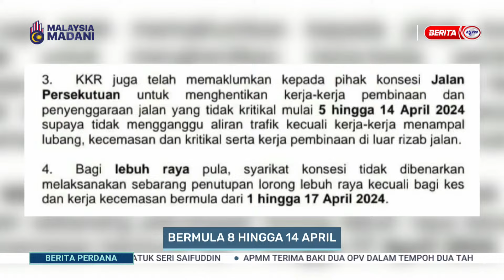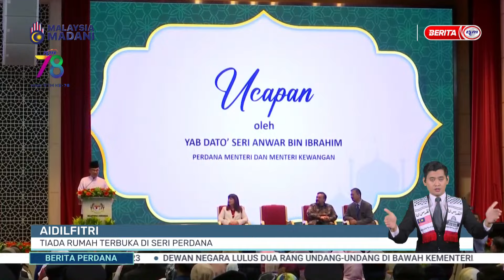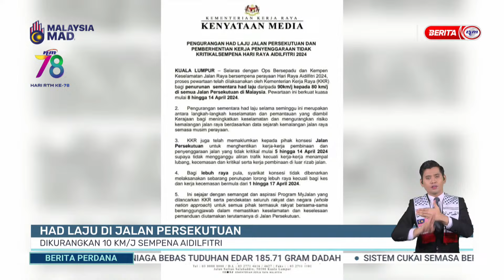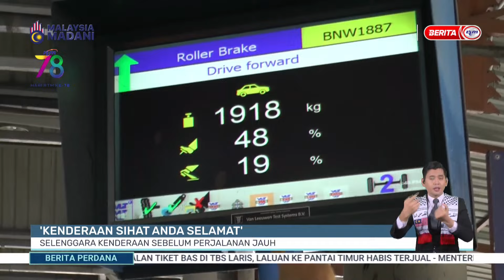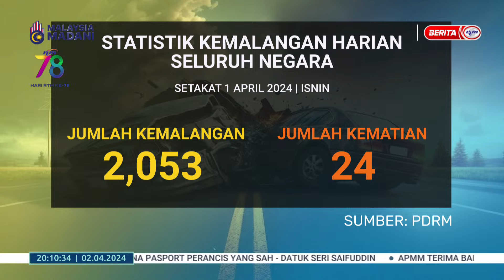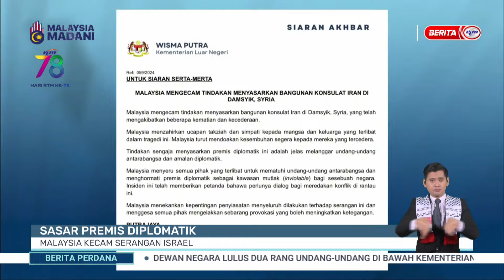2 APRIL 2024 - BERITA PERDANA